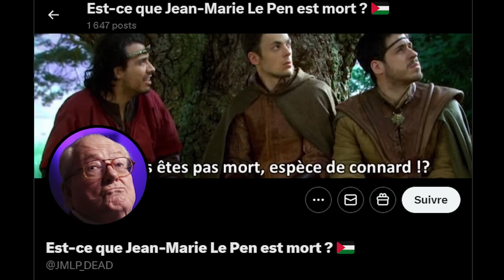JEAN-MARIE LE PEN GAMING DÉDÉ RISING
Ce coup-ci il joue pour de vrai lol